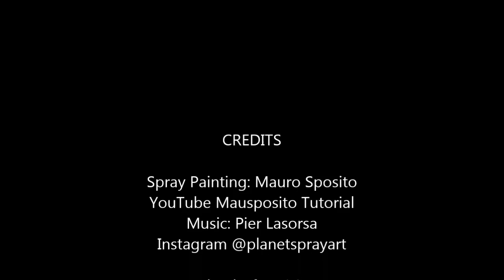Waterfalls Mountains and Trees in Black and White - SPRAY PAINT ART by Mausposito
Salve a tutti sono Mauro e faccio lo Spray Painter, oggi ancora un nuovo Video / Paint !

with me !

con me !